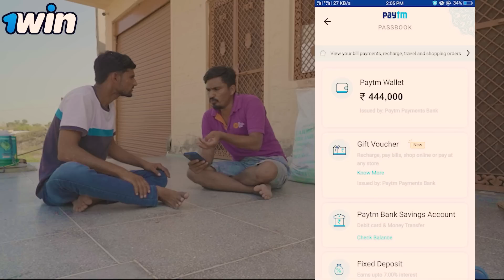लीचु की सुपारी || सेठ किसान पार्ट 11 || Lichu Marwadi Comedy || rajasthani Comedy Video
Promo:LICHU

💥FREE registration
💥BONUS 500% on first deposit
💥Every 5th deposit gets x500

LICHU MARWADI राजस्थान  का  कॉमेडी  चैनल है ।
मनोरंजन वीडियो ,शार्ट फनी वीडियो एंड सोशल मैसेंजिंग वीडियो   को शामिल करता है। खुद को व लोगो को हसाने के लिए  के लिए बने रहें ।
'Ram Ram Saa'
                Welcome to the youtube comedy channel'lichu marwadi  Ki Comedy ' and 'Lichu Live '.This is one of the best comedy video channels of Rajasthan.This channel contains entertaining videos,short funny videos and social messaging videos.So stay connected withLichu Marwadi and with this channel to make laugh yourself and your friends.
The story,all the names, characters and events portrayed in this video are fictitious. It is not intended to be based on the life of any person living or dead. If there is any resemblance to the life of a person living or dead, to any event ,to any caste,to any community, it is purely and merely coincidental and unintentional.This video is for entertainment purpose only and we have no intention of disrespecting any religion,sect, community, caste and place. We have no intention of hurting feelings of any religion, sect, community,caste and place.
        No person or member of our team associated with these videos has received payment or anything of value, or entered into any agreement in connection with the depiction of tobacco products and alcohol. Consumption of tobacco and alcohol is injurious to health.
     If you are first time at this channel please like, subscribe and share this channel and press the bell icon so that you can get the notification of all the comedy videos of this channel.
We appreciate your suggestions and will try to do better next time. Please continue watching our videos, enjoy yourself and support us.
And @Facebook you can join us at